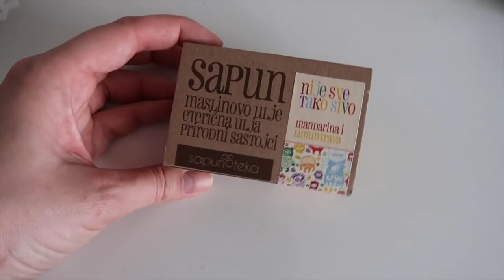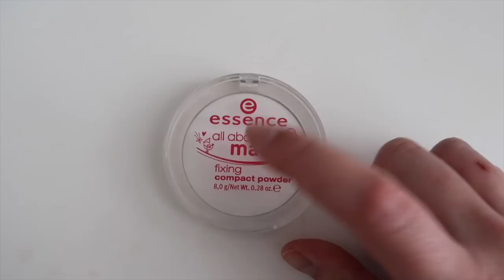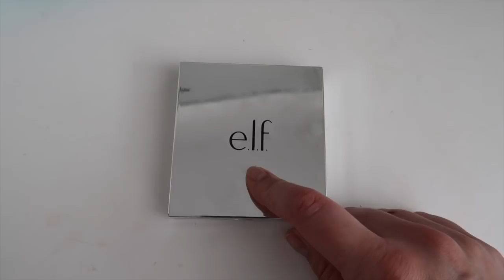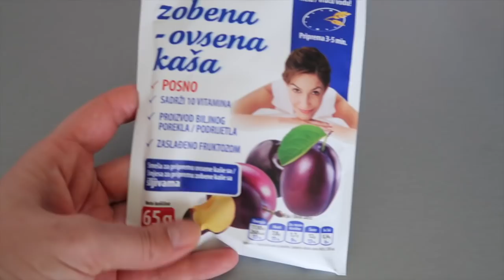FAVORITI 3. MJESECA | Mashin'theBeauty awards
Ovo je malo drugačiji snimljen video mojih kozmetičkih i ne kozmetičkih favorita za treći mjesec. Javite mi u komentarima kako vam se sviđa ovakva vrsta videa. Ili više volite kada sjedim i pričam?

Skupi se kroz mjesec razni proizvodi koje sam koristila. Meni je ultra brzo prošao treći mjesec. Tek kad snimim ovaj video vidim koliko puno proizvoda mjesečno isprobavam i testiram. I tako već četiri godine. U ovom videu vam pokazujem svoja omiljena rumenila, napitke, doručke, sapune za ruke ali i kremice za njegu.